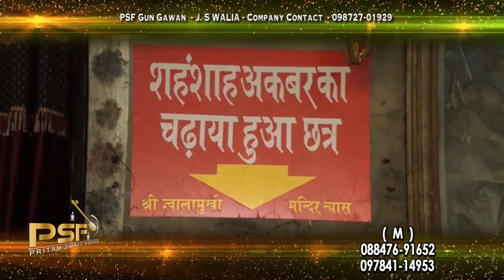AARTI ANMOL | MAA TERI SHAKTI | FULL HD LATEST DEVI BHAJAN 2020 || Arti Anmol || PSF GUN GAWAN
Label    ➤  PSF GUN GAWAN
Bhajan ➤ Maa Teri Shakti
Singer  ➤Aarti Anmol
Lyricis  ➤Dr.Roshan Lal Sharma
Music   ➤  PSF Studioz
Director ➤ Harpreet Singh Walia
Producer ➤ Jaswinder Singh  (J.S. WALIA )
Presentation ➤ Rajveer Sidhu
Blessings ➤Kamal Kalia
Spl Thanks ➤ Vijay Singh

PRITAM SMALL FOCUS is a Audio Video Company, A Place Where
You Can Full Fill Your All media needs.
We Have a professional team Of videodirector, camera operating, video editing, vfx or much more.
We are also dealing with live audio video, Live Jagran Recording, D-LIVE or many video fuctions.

You Can Watch Our Video Programs Telecast on Fida Channel No - 331 (Fastway)
Morning - 7.30 Am to 10 Am
Rangli Charkhi - 9 Pm (Live Sufi Jagran Or Mehfil)
DD Punjabi ( Jalandhar Doordarshan ) Every Friday - 10 pm

Category
Music
License